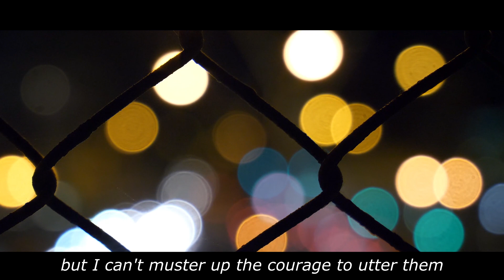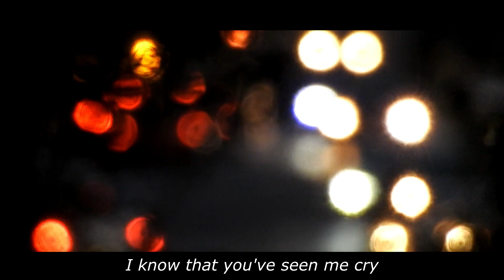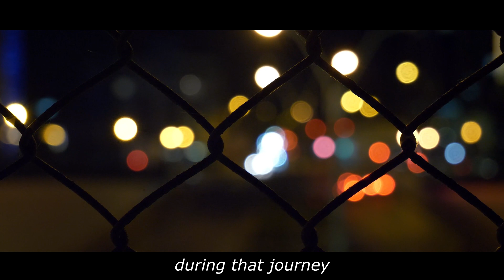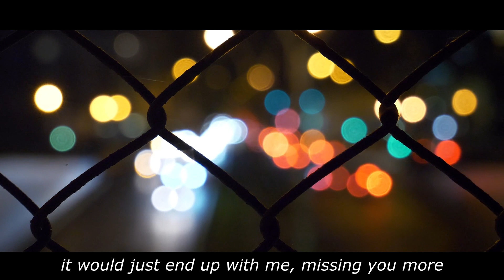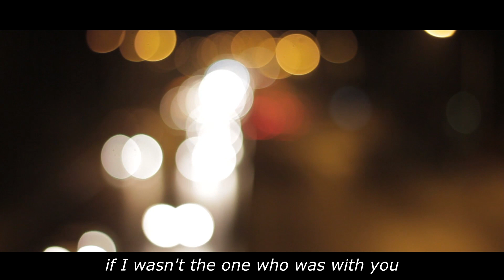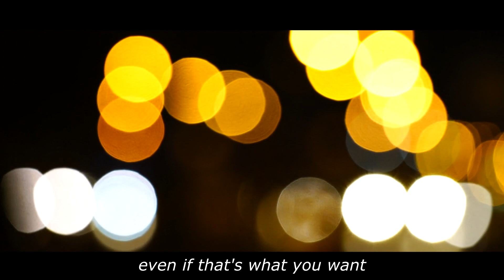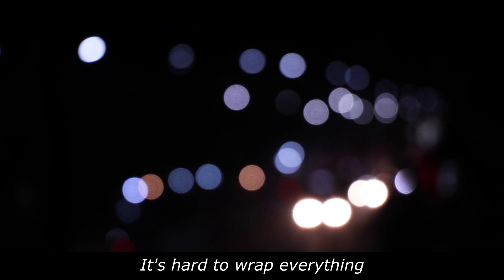My Favorite Person┃Unsaid Whispers